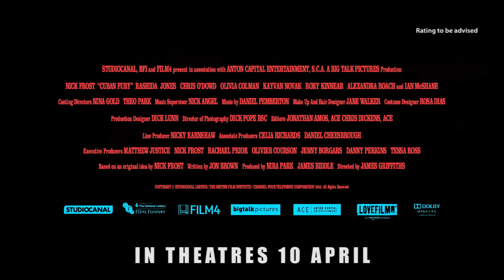Cuban Fury Official Trailer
In Shaw Theatres 10 April 2014 (Thurs) - In 1987 a thirteen-year-old natural born dancer with fire in his heels and snakes in his hips is working himself up to explode all over the UK Junior Salsa Championships. But then: a freakish bullying incident on the mean streets of London robs him of his confidence, and our young hero finds his life diverted down a very different path. Twenty-two-years later, an adult Bruce Garrett (Nick Frost) finds himself out-of-shape and unloved - trapped in a downward spiral of self-pity, repression and Nando's take-outs. Only Julia (Rashida Jones), his smart, funny, gorgeous new American boss, gives him reason to live. But she's untouchable; out of his league. Luckily for him, she also has a secret passion. Thus, Bruce is once again brought face-to-face with the darkest and most powerful of his inner demons. Somehow, someway, Bruce must learn how to unshackle his dancing beast, regain his long lost fury and claim the love of his life...and he's going to do it all On The Dance Floor...